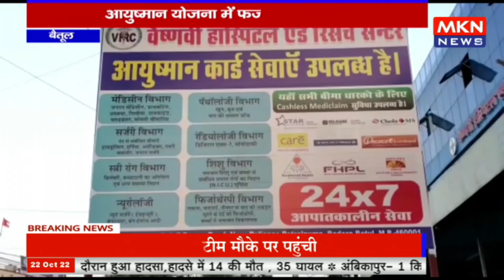बैतूल - आयुष्मान योजना में फर्जीवाड़ा, निजी अस्पताल पर मारा छापा, नोटिस जारी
mknews,mkn news,mpcgnews,upnews,uknews,बैतूल,आयुष्मान योजना में फर्जीवाड़ा,निजी अस्पताल पर मारा छापा,नोटिस जारी,आयुष्मान योजना,निजी अस्पताल,मारा छापा,फर्जीवाड़ा